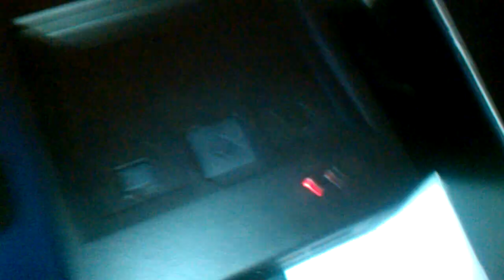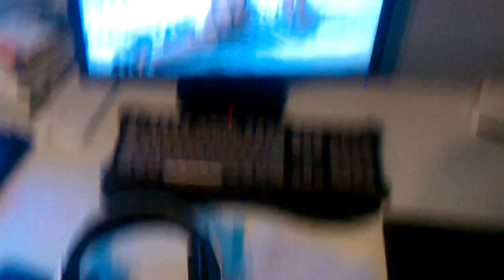Crazy Russian Gaming Computer setup!!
Just making a update vid on my computer.

Case - Cooler Master HAF 922(currently being worked on)
CPU - AMD Phenom X4 965 BE @4.0Ghz
CPU Cooler - Cooler Master Hyper N520
MB - Asus M4N98TD EVO
Ram - 4G @ 1333 G-Skill (OC @ 1600MHz)
GPU - Nvidia Geforce PNY GTX 465
PSU - Corsair TX750W
Case Cooling 2x200mm + 1x120mm Intake--1x120mm + 1x200mm Exhaust
OS - Windows 7 Ultimate
HD - 500G 7200RPM
--RAZER Goliathus Gaming Mouse Mat - Fragged Control Edition - Alpha L
--ASUS PCE-N13 PCI Express Wireless Adapter
--ASUS VH242H Black 23.6" 5ms HDMI Full 1080P Widescreen LCD Monitor